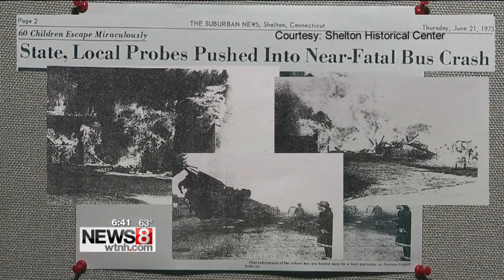Cruisin’ Connecticut – A Sweet Spot for Apple Cider Doughnuts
Ryan Kristafer takes you to Beardsley's Cider Mill &amp; Orchard in Shelton, CT - to show you how their savory, apple cider doughnuts are made just in time for Fall!